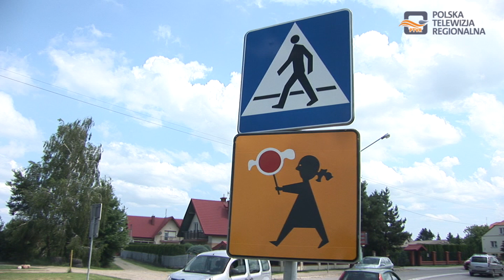W Straszęcinie powstanie Aktywne Przejście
Utworzenia Aktywnego Przejścia w pobliżu szkoły w Straszęcinie chce radny Grzegorz Stec. Problem dotyczy głównej drogi w Straszęcinie, która jest mocno zatłoczona. Jak sam podkreśla, Straszęcin rozwija się, budowane są nowe sklepy, przybywa samochodów.

Ruch na tej drodze jest bardzo duży, niebezpieczeństwo istnieje szczególnie dla dzieci, które tędy przechodzą. Jak podkreśla Adam Pieniążek - wicestarosta Powiatu Dębickiego zostały złożone wnioski do Ministerstwa Spraw Wewnętrznych o budowę Aktywnego Przejścia.

Aktywne przejście dla pieszych to system poprawiający bezpieczeństwo zarówno pieszych jak i kierowców, ma na celu ochronę pieszego w momencie, gdy znajduje się na przejściu lub w jego bezpośredniej okolicy. Tego rodzaju przejście nie działa w sposób ciągły, a jedynie aktywuje się w momencie gdy jest to potrzebne.